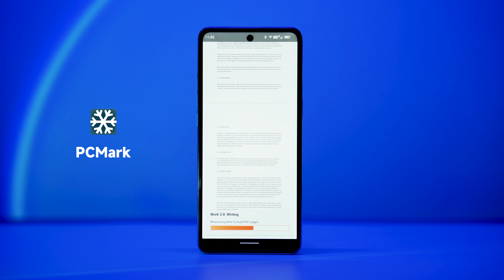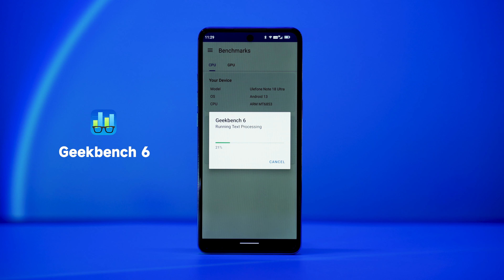Ulefone Note 18 Ultra Performance: Benchmark Test | AnTuTu, GeekBench, 3DMark